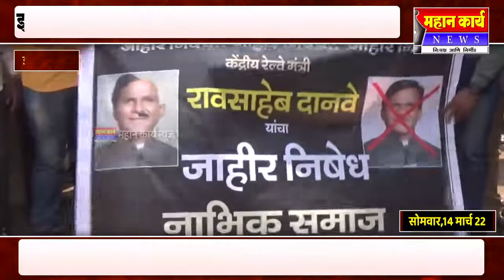इचलकरंजीत नाभिक समाजाचा प्रांत कार्यालयावर मोर्चा, केंद्रीय मंत्री दानवे यांच्या वक्तव्याचानिषेध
इचलकरंजीत नाभिक समाजाचा प्रांत कार्यालयावर मोर्चा, केंद्रीय मंत्री रावसाहेब दानवे यांच्या वक्तव्याचा केला निषेध